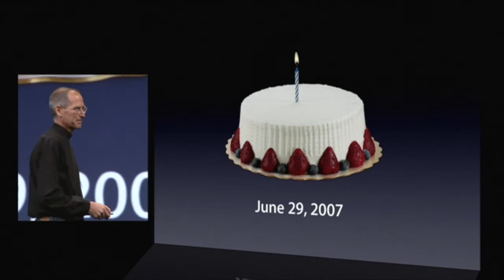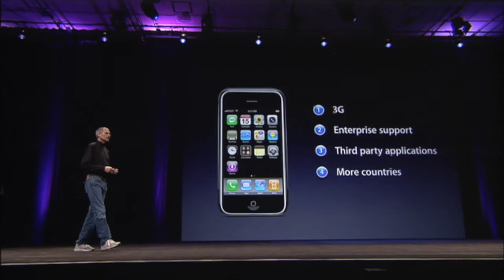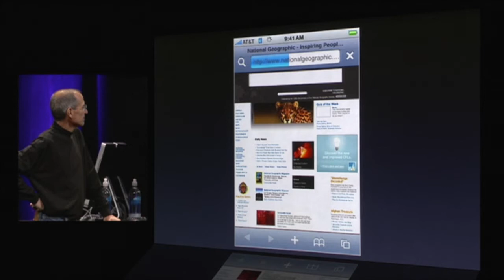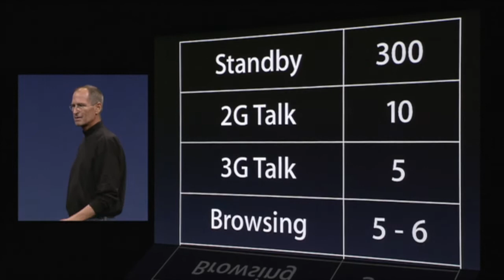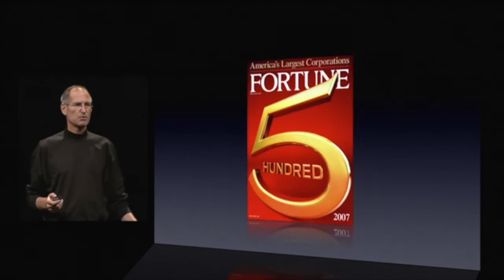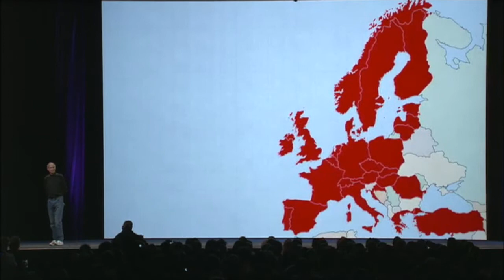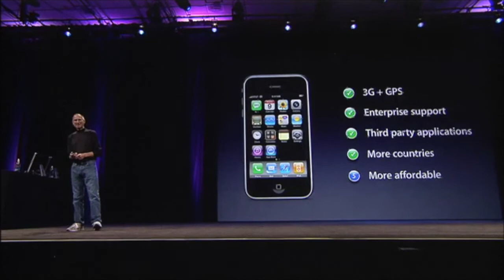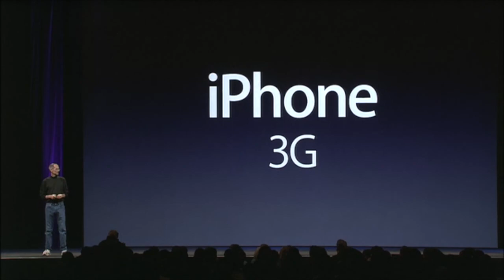iPhone 3G Introduction - WWDC 2008